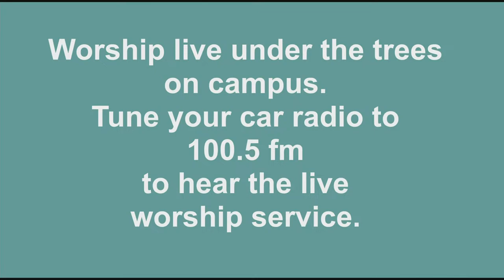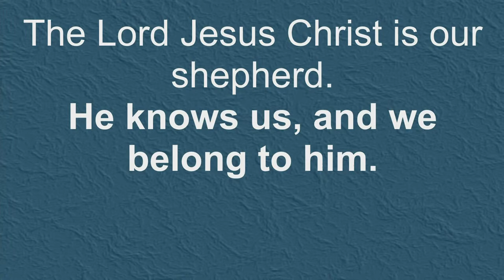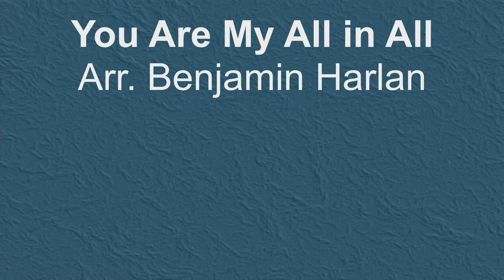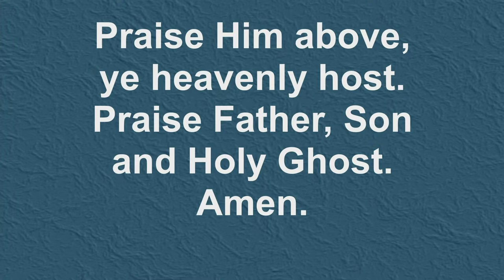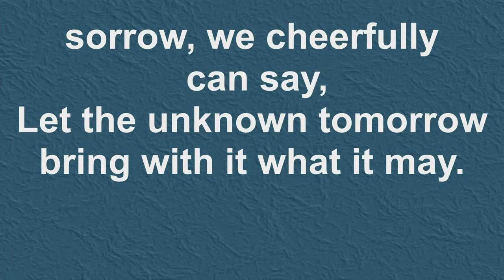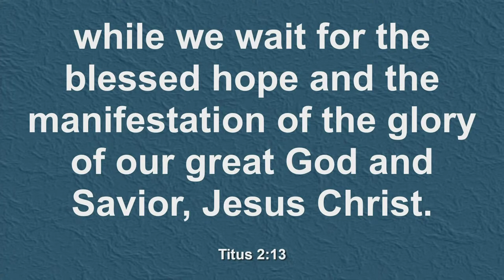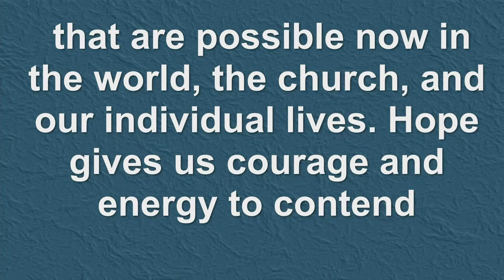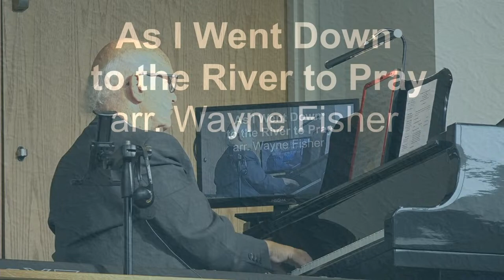Morning Worship at Pine Shores Presbyterian Church, April 21 , 2024